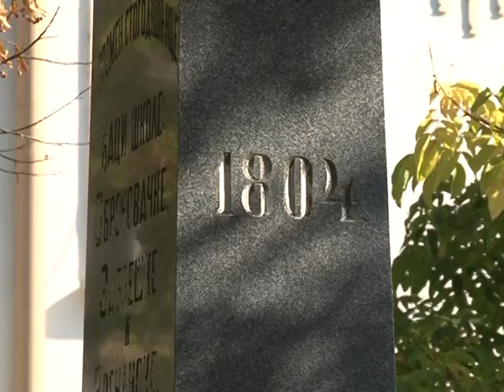Česma na trgu i dalje ne radi